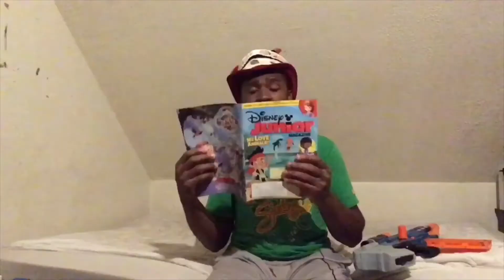Flipazines | The Marley Show!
Flipazine, Magazine, whatever you call it, there’s still plenty to see here